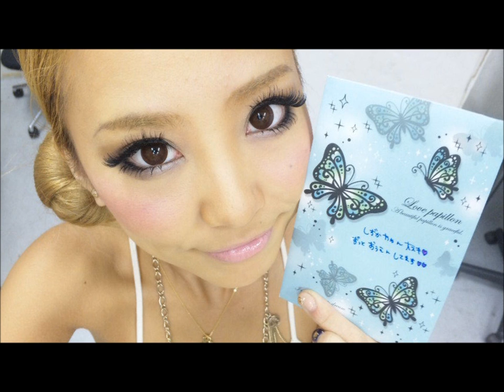ﾟ☆Happie Nuts Models ♡ Shizuka Takeda!! Part two!☆ﾟ